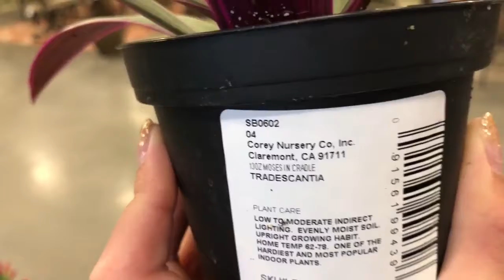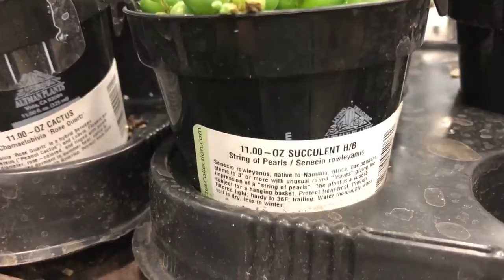Camera Shy???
I hope you enjoyed a slightly old vlog of Mady and I! See you in my next video!